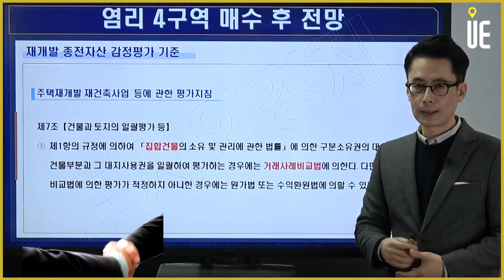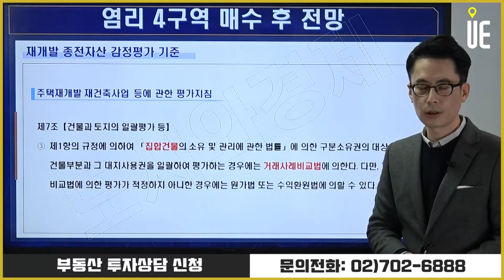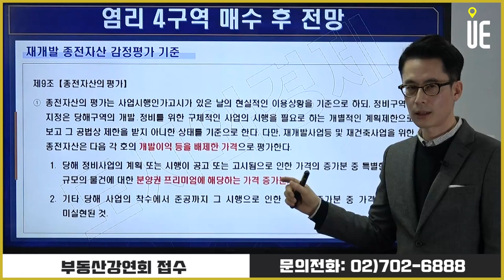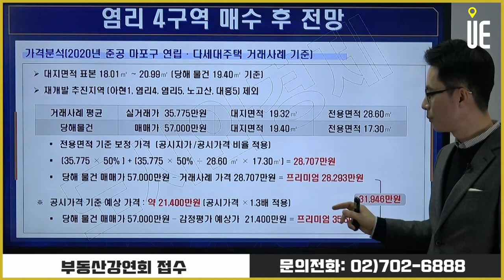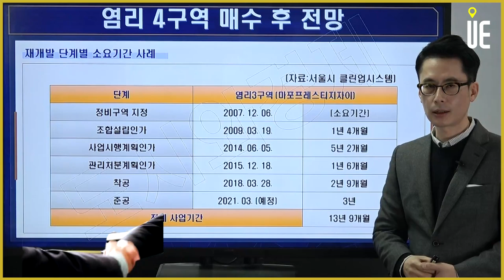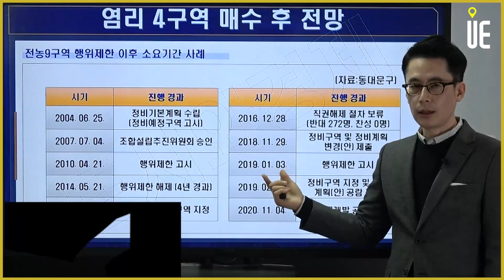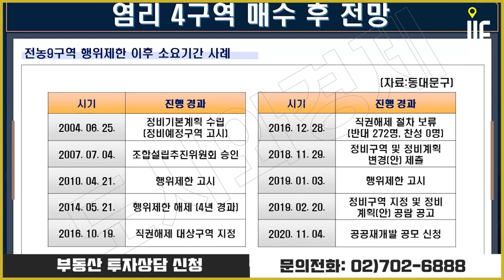시세 과열구간 진입한 염리 4구역 -2편 [도시와경제 부동산온라인강연/주용남 소장]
▶【오후 5:00】
■ 부동산썰전 ■
▶【오전 10:00】
■ 어반스토리 ■
▶【특집편성】
■ MONEY AND THE CITY ■
▶【COMING SOON】
■ 도시와경제 브이로그 ■
▶【대중없음】